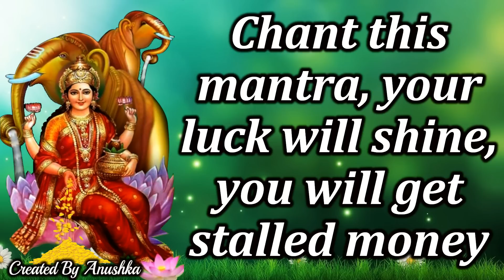Chant this mantra, your luck will shine, you will get stalled money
Lyrics :
ॐ श्री महालक्मी नमः
Om Shree Mahalaxmi Namah

If you chant Shri Lakshmi Mahamantra during the worship of Mata Lakshmi, you will get special benefits. Mata Lakshmi will be pleased with you and your closed luck will open, money that has been stuck for years will be received. Chanting of this mantra will be beneficial and fruitful for you.

Jyotishacharya tells about Shri Lakshmi Mahamantra that even unrealized Lakshmi is attained by its chanting. If money is stuck somewhere in your business, someone is not getting the money given to you, you have not received as much money as written in your destiny, then you should chant Shri Lakshmi Mahamantra 108 times for 16 days. By doing this you will get the blessings of Mahalakshmi. Your closed luck will open.

The progress you make by chanting Shri Lakshmi Mahamantra is also permanent. Wealth, wealth and glory get stability. You can also chant the Beej Mantra of Mahalakshmi under Shri Lakshmi Mahamantra. This mantra is also helpful in your fortune.

The word "devotion" may be familiar to you. The general purpose of devotion is to promote spiritual growth.
Most devotees have some kind of seasonal or calendar rhythm. Daily devotion is an example of this. You need to find a rhythm that will keep you steady on your spiritual journey. Devotion helps you get closer to God through study and contemplation, with mantras related to scripture and contemplation.
Pure devotional service is the only means to attract God. Faith, Dharma, Bhakti are not just words, they are a way of life for most of us that is why our Bhakti Vahini fulfills this much needed need.